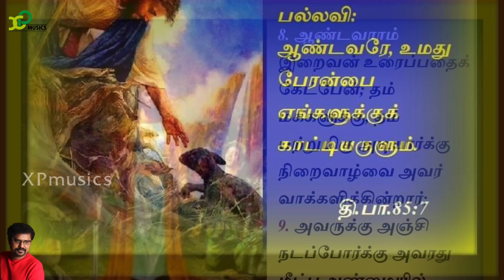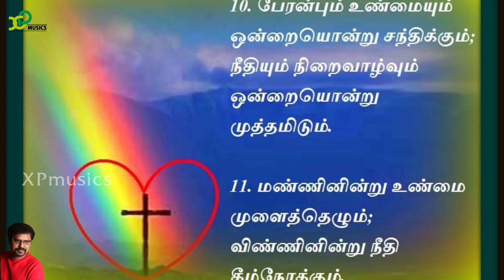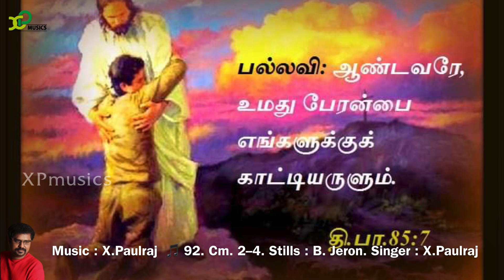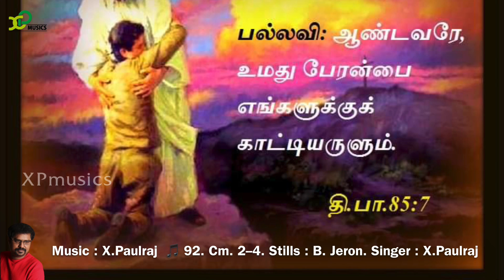Responsorial Psalm |Catholic Mass |psalm85 |11th July 2021|X Paulraj |XP musics |Catholic Mass hymns